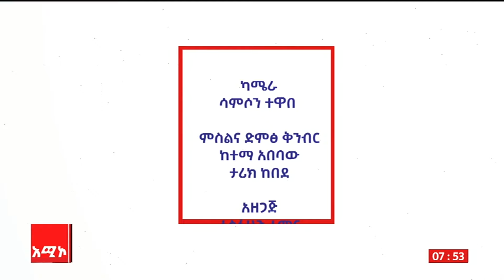ከሰሜን ወሎ አስተዳዳሪ ጋር የተደረገ ቆይታ